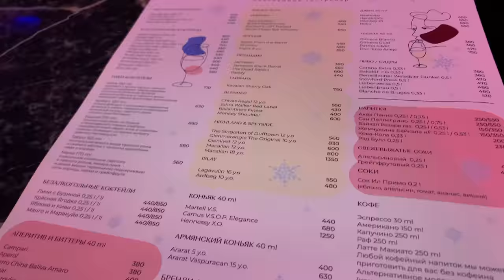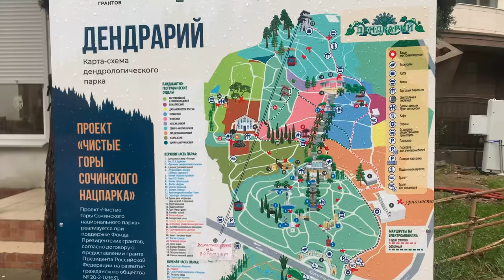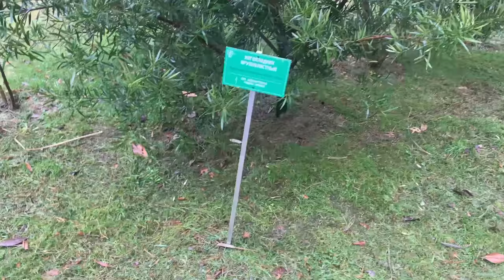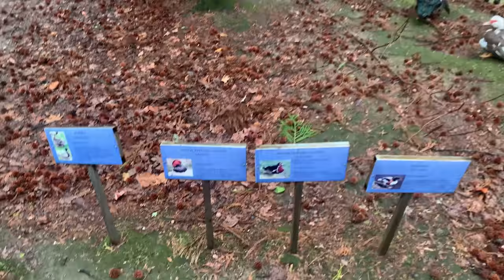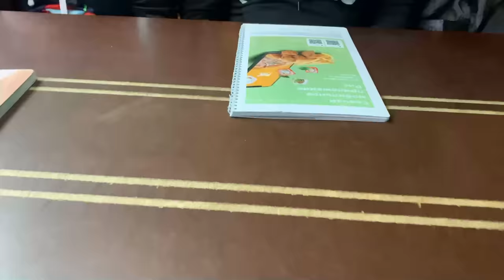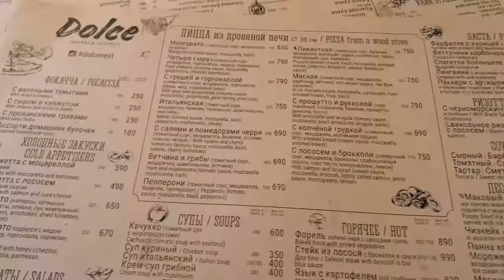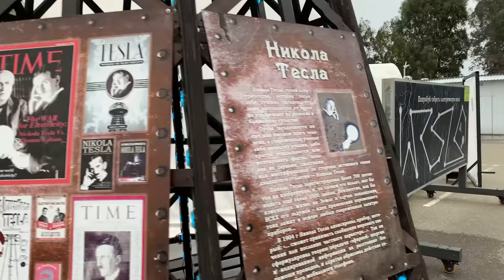ВЫХОДНЫЕ В СОЧИ/АПАРТАМЕНТЫ/ЦЕНЫ/ПРОГУЛКА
Апарт-отель МАРИНА ПАРК

Смотровая площадка Сочи Ахун